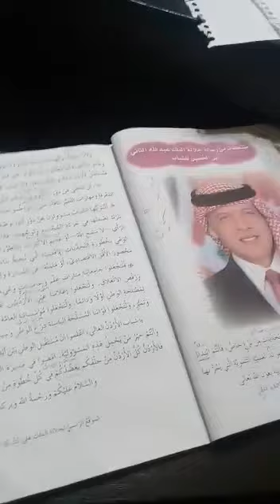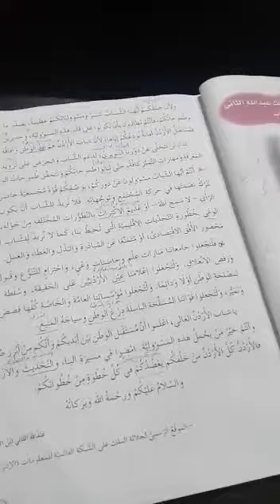الصف السادس (لغة عربية) درس مقتطفات من رسالة جلالة الملك عبد الله الثاني ابن الحسين للشباب ج 2